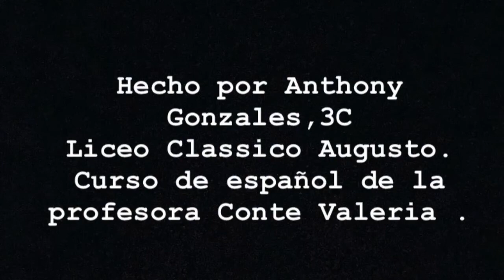El desperdicio y consumo de agua - Liceo Augusto Roma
Video a cura di Anthony Daniele Gonzales, della classe 3C
Docente referente: Valeria Conte